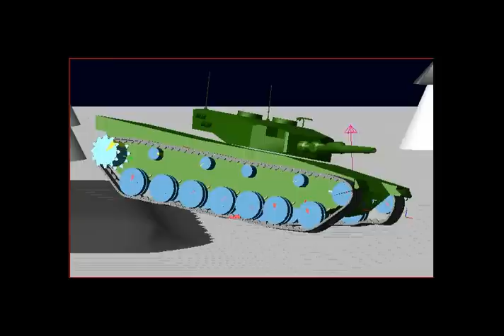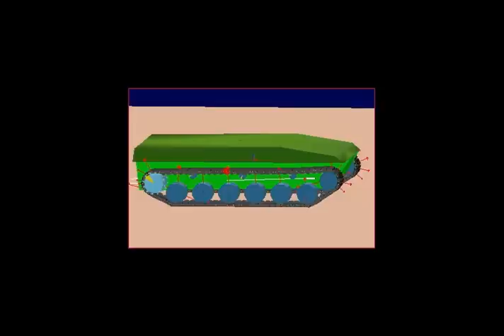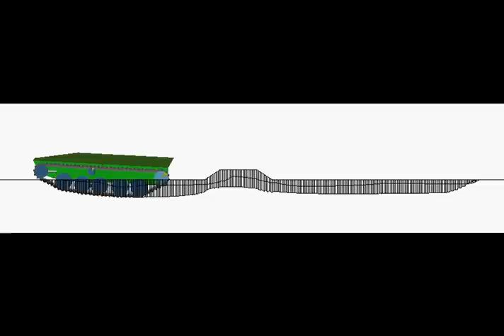ADAMS Tracked Vehicle Toolkit Video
Simulations of tracked vehicles perorming over various terrain including soft soil to the Fu Man Chu track "Open You Eyes"